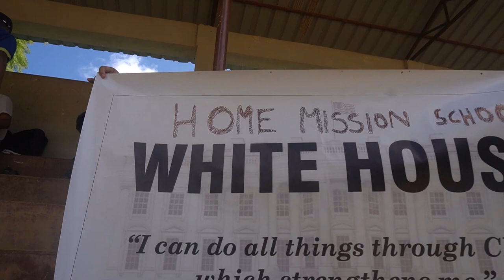2022-Home Missions School |Sports Day 1| 18th October(TUESDAY) Higher Section.(ZARKAWT)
Sack Race leh Bamboo Race hi battery in min daih tawh chiah lo a,mahse photos erawh chu hmuh tur a awm a nih.Tichuan Day 2 leh day 3 hi Pathian zara dam chuan  exam zawh hnu lamah rawn upload hman tum a ni ang.

Videos & photos editing
Sports official cameraman/camerawoman